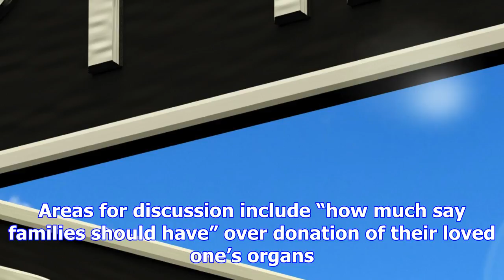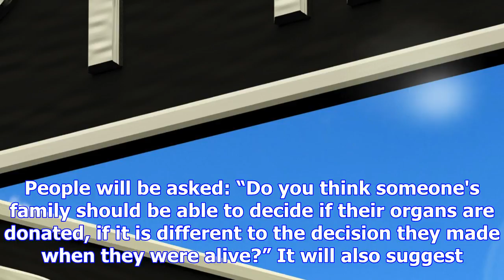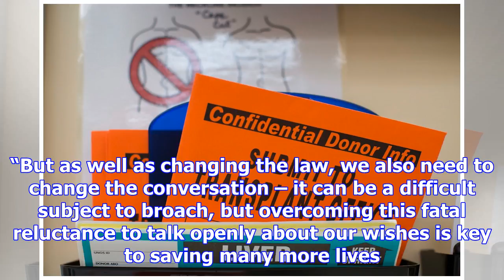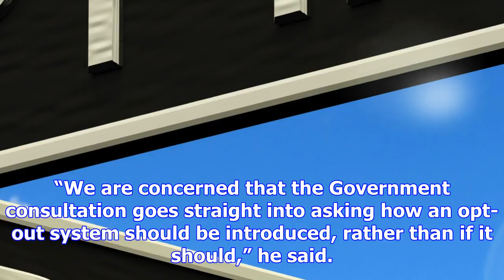Families' wishes could be over-ruled under new presumed consent for organ donation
Families of potential organ donors could be overruled under a new model of “presumed consent,” a pub...